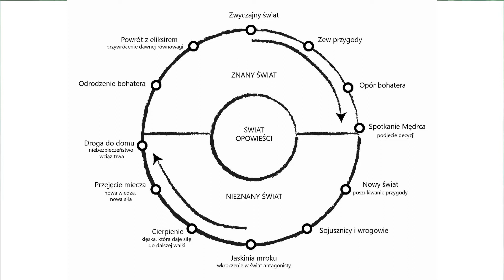Nadszedł czas abyś się o tym dowiedział. Jak zacząć rozwój świadomości? Krok pierwszy: Uważność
Nadszedł czas abyś się o tym dowiedział. Jak zacząć rozwój świadomości?
 Krok pierwszy: Uważność

Zapraszam serdecznie  do materiału

Jak i również na moją stronę internetową gdzie jest pełna oferta tego co mogę ci dać od siebie  z ❤️❤️❤️ :

Ściskam ciepło, Jacek.